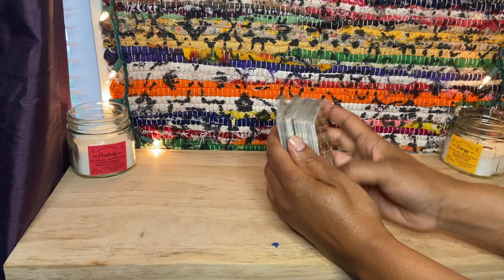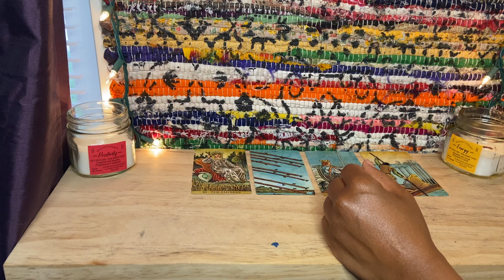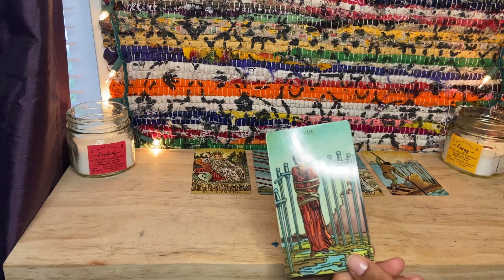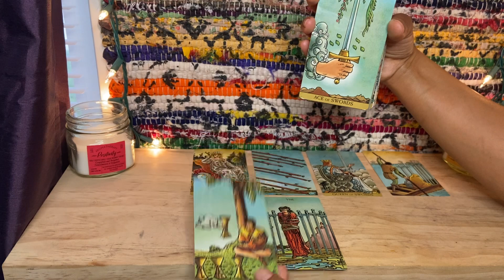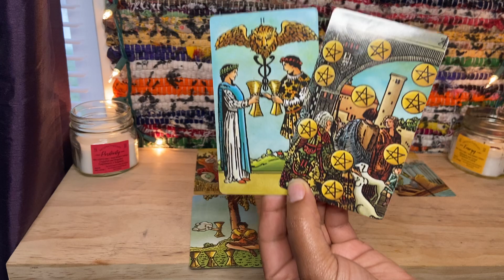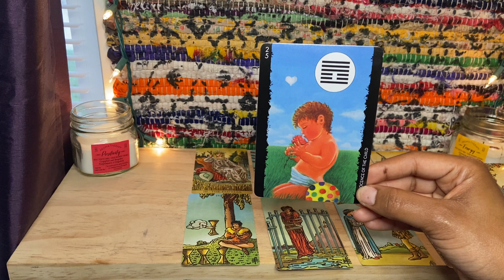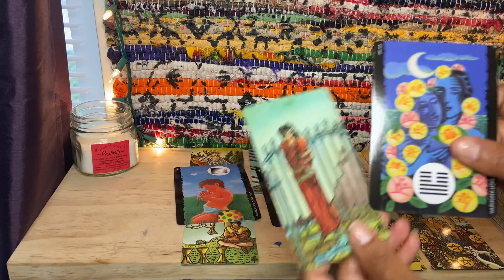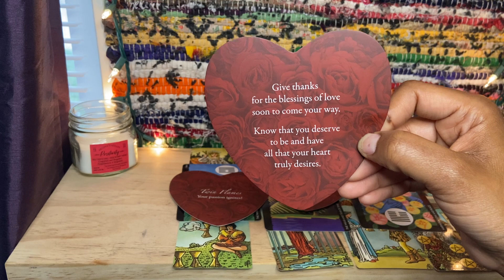♑️ Capricorn | When Love Conquers Fears🥰💕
I am an Oracle, Life & Relationship Coach, Spiritual Healer & Reiki Practitioner!

***Phone & Video Reads Available!